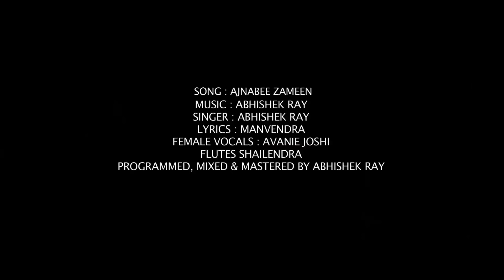Abhishek Ray ft Avanie Joshi | Ajnabee Zameen | Latest Pop song 2016 | (Official Music Video)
Presenting the Official Music Video of Ajnabee Zameen by Abhishek Ray Featuring Avanie Joshi on Artist Aloud.

Ajnabee Zameen is a free-spirited song about letting go of the past and exploring a new life by Abhishek Ray, an eminent Bollywood singer-composer who has composed for some superhit and award winning films.

Abhishek Ray is an eminent Bollywood singer-composer known for the music of award winning and superhit films like Paan Singh Tomar, Welcome Back, Yeh Saali Zindagi, Saheb Biwi Aur Gangster, I am Kalam etc. He is also known for exclusive albums like Udaas Paani, Raat Chand Aur Main and singles like Pyaasi-Pyaasi, Saat-din, Asharfee etc. with the legendary lyricist Gulzar & bestselling world music album series like Amazing India & Raga Rendezvous.
His background in Indian classical vocals, electronica, jazz and western classical piano lends an unique new age sound canvas to his soulful compositions.

SINGER: Abhishek Ray
FEMALE LEAD: Avanie Joshi
MUSIC DIRECTOR: Abhishek Ray
LYRICIST: Manvendra
PRODUCER: Abhishek Ray

LYRICS:
Chal Kahi Aur Chale Zindagi
Lagne Lagi Zameen Yeh Ajnabee
Sun Le Zara Kahti Hai Kya
Tere Is Nadaan Dil Ki Sadaa

Naye Naye Se Manzar Hai
Naye Naye Nazare Hai
Yeh Tujhko Pukaare Teri
Manzil Nayi

Bhula De Un Yaadon Ko
Woh Saari Beeti Baaton Ko
Begaane In Khwabon Me Hai

Kuch Bhi Nahi
Yeh Rishtey Naatey
Jo Chalte Hi Jaate
Aise Rishto Se Tera
Kya Waasta...

Yaha Jo Din Doobega
Waha Nayi Sahar Hogi
Na Kar Adhiyaro Ka Gilaa
Tu Muskura

Koi Toh Mil Jayega
Safar Mein Hum Rahi
Asar Tanhai Ka Bhi Mit Jayeega

Dhoond Le Tu Bhi
Sar Zameen Teri
Aur Likh De Tu Nayi
Ik Dastan

iTunes & other WAP Stores.

Artist Aloud, an initiative pioneered by Hungama Digital Media Entertainment Private Ltd., is a digital media, distribution and talent management platform for talent and independent content across the globe. Artist Aloud is a launchpad for up-and-coming unsigned artists along with releasing original works by some of the biggest names from the industry like A.R. Rahman, Sonu Nigam, Salim – Sulaiman, Kavita Seth, Parikrama, Euphoria, Neeti Mohan, Tochi Raina, etc. It has truly proven its mettle and is taking it to the next level with the introduction of its very own App. Artist Aloud goes beyond the idea of a streaming app, as it focusses on changing passive streaming experience into an active one. The app emerged from the idea to influence the consumers in all fields of art - from music to comedy to dance and create a community for them.

Now Stream original independent content on Artist Aloud – Talent First App!